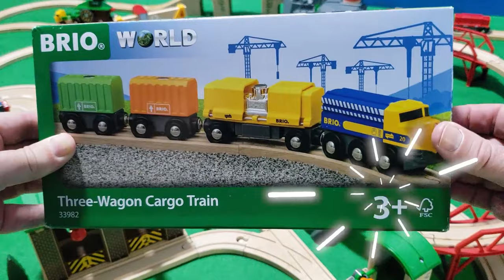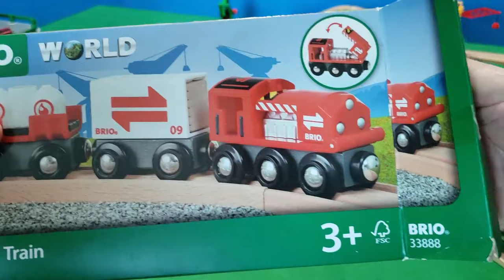Wooden Trains - Cargo Trains in Action | BRIO Train Video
Train video with top BRIO wooden railway cargo trains in action!